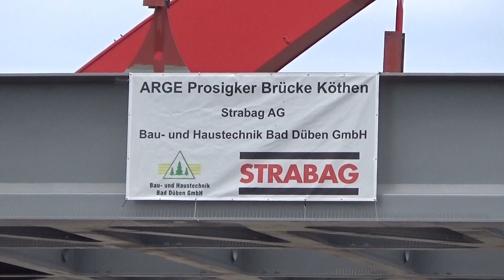Brückeneinbau im Bahnhof Köthen am 16 bis 20.04.2021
Am 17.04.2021 wurde die neue Prosigker Straßenbrücke mit Hilfe eines riesigen Raupenkranes über die Bahngleise der Strecke Magdeburg-Halle und Dessau-Aschersleben geschoben. Leider hatte ich wieder mal Frühschicht und konnte am Samstag nur die Schlussphase aufnehmen. Auch über eure Kommentare würde ich mich freuen.Auf meiner Internetseite zeige ich noch mehr Videos und Bilder. Auch stelle ich den Bahnhof und das Bw Güsten in Modell und Vorbild vor.